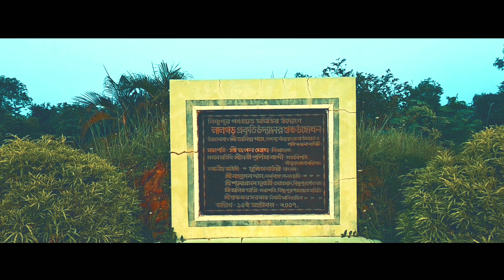| Bishnupur tour park | lover point | lalgarh park | lalgarh | Bishnupur ECO park lalgarh | India |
This video ,Bishnupur lalgarh park is butifull places lover point , lalgarh ECO park  famous town Bishnupur, bast park lover point new lalgarh 2018,bishnupur vlog/blog video.